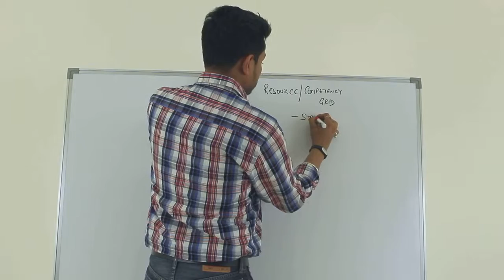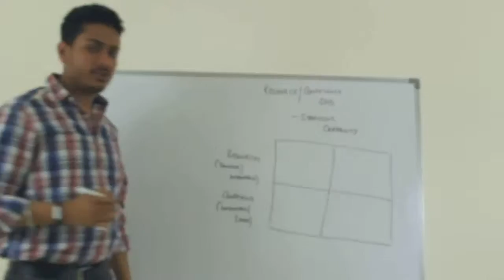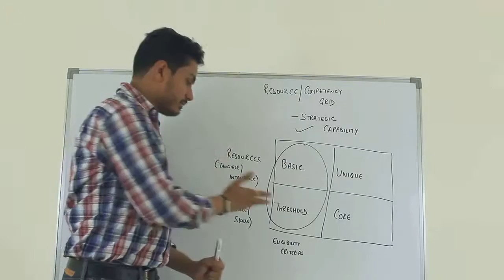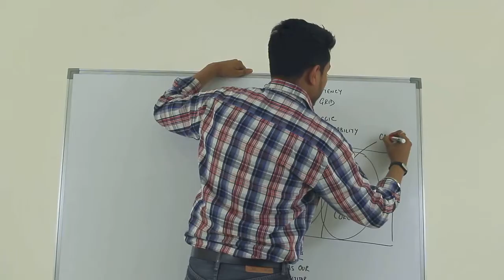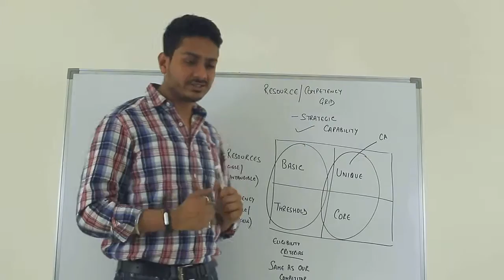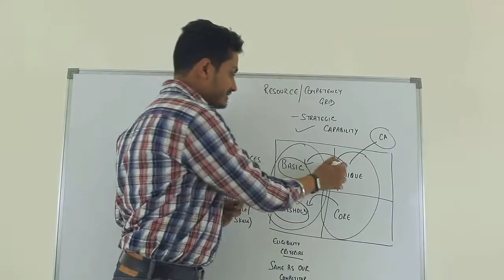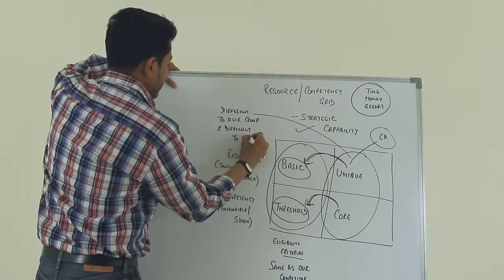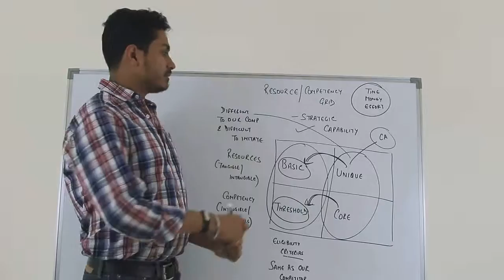CIMA Lecture # 50 E3- Resource Planning and Management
Useful for Understanding the management concept of Resource Planning and Management.